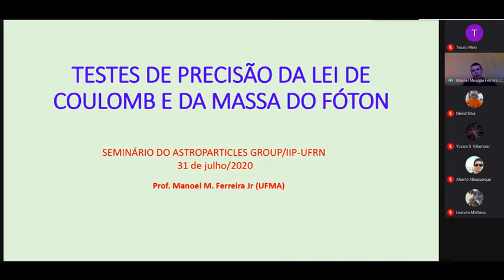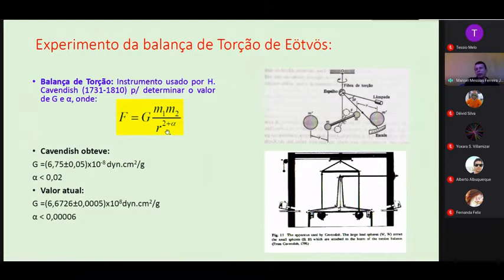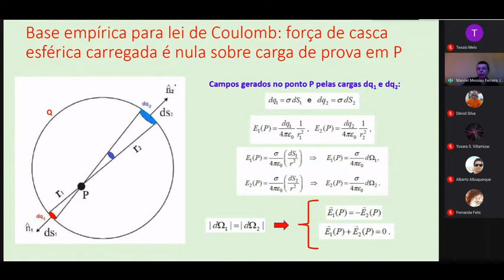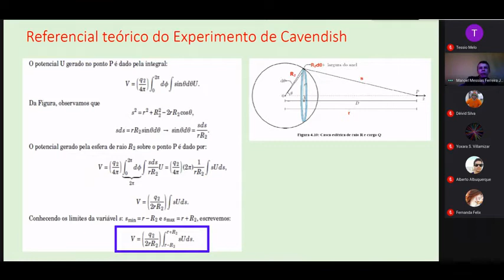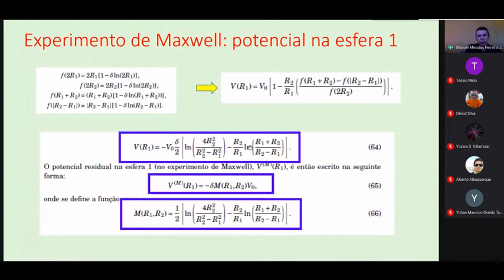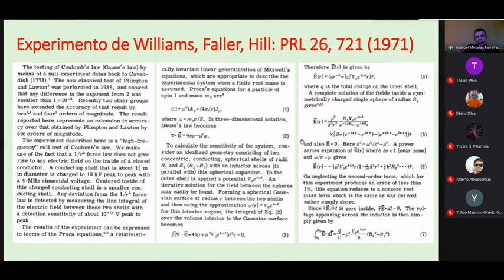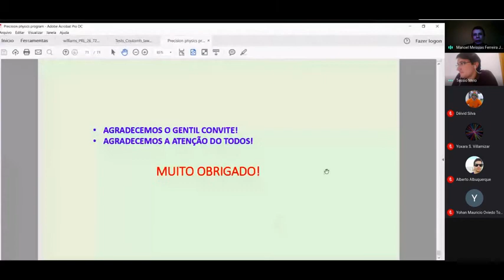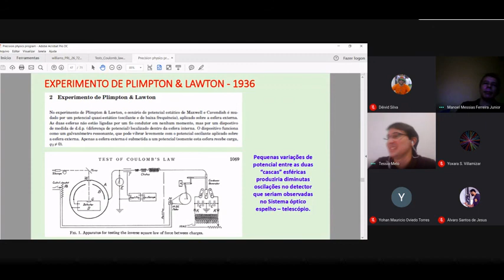O Fóton tem Massa? Faça Pesquisa Científica com a Lei de Coulomb! - Manoel Messias - UFMA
Neste seminário dado pelo Prof. Manoel Messias da UFMA, você verá uma bela introdução a lei de Coulomb e verá como fazer pesquisa científica com ela. Indo muito além dos exercícios escolares e outros vídeos que você encontra no Youtube.

Nosso canal tenta dar uma abordagem científica e motivar a pesquisa em física. Você pode encontrar milhares de vídeos no Youtube de ótimos professores te ensinando a resolver exercícios de eletricidade, mas aqui você verá como este conhecimento pode te levar a conhecer um mundo novo, um mundo de pesquisa, de novas descobertas.